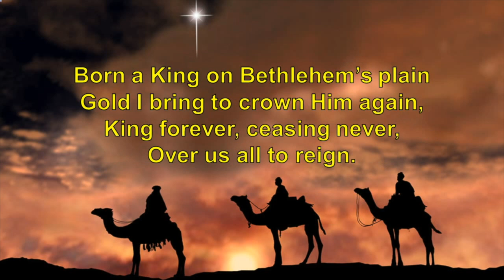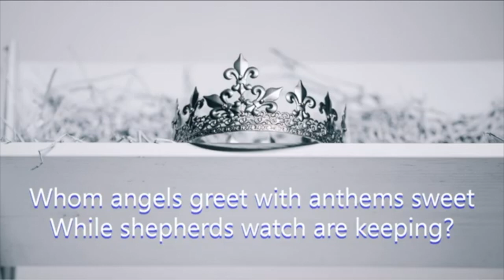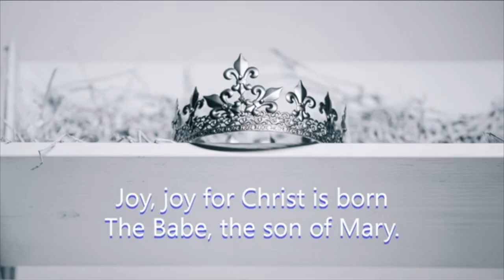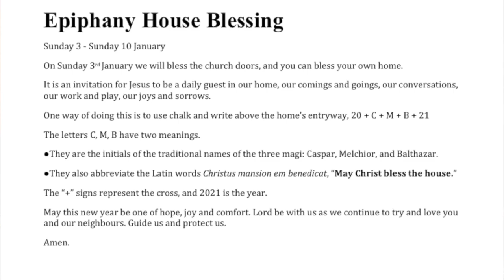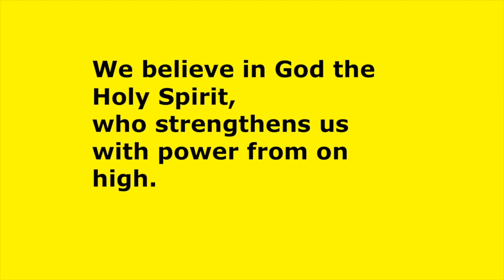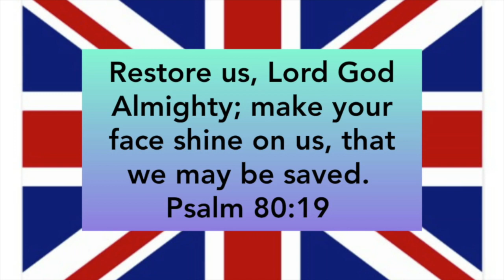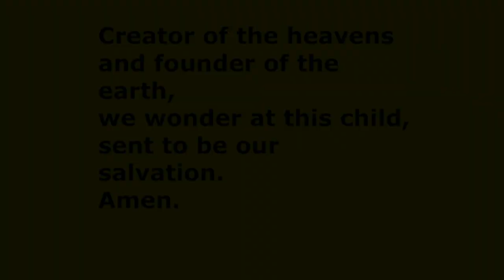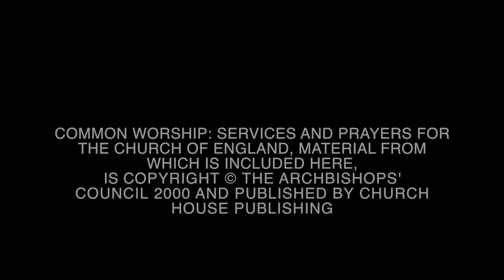Epiphany Service 2022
Welcome to our Epiphany Service 2021

Bentley, Kelvedon Hatch & Navestock